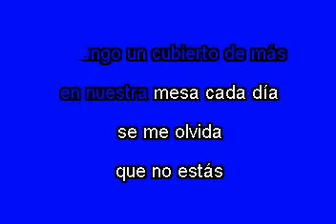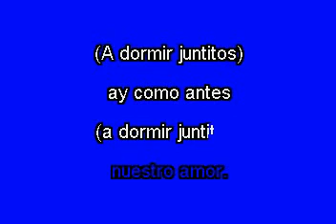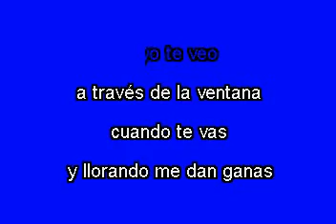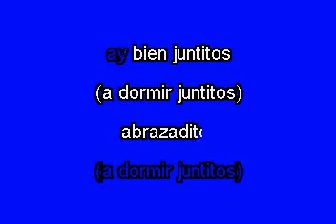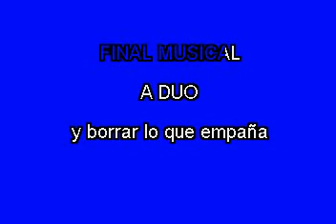A DormirJuntitos KARAOKE Eddy Herrera Liz